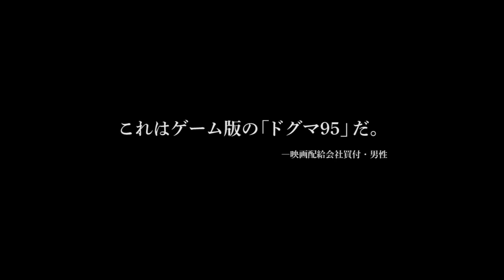「DATURA」プロモーションムービー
ソニー・コンピュータエンタテインメントのPlayStation 3用タイトル「DATURA」のプロモーションムービーを掲載しよう。これによると，本作は2012年5月17日に配信されるダウンロード専用タイトルであり，価格は1000円（税込）とのことだ。